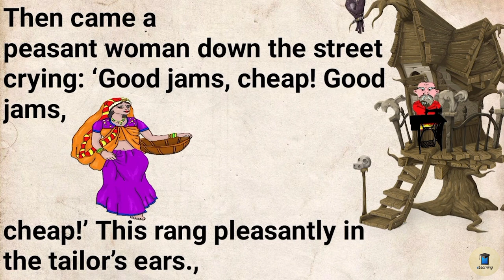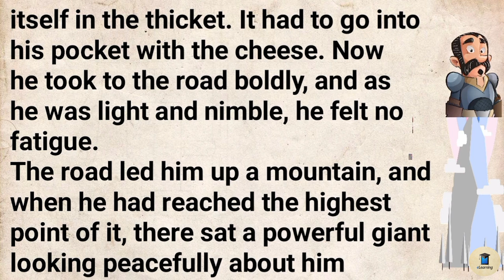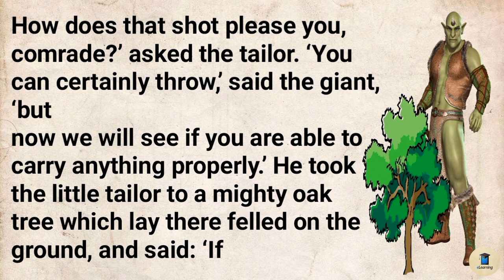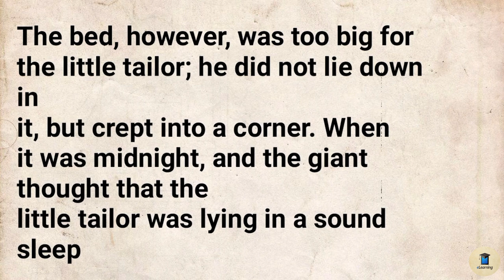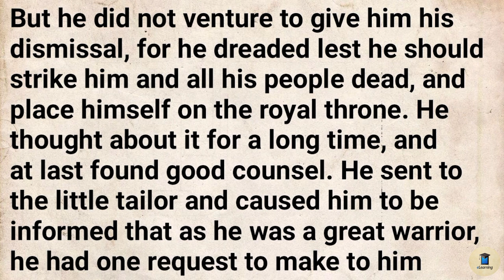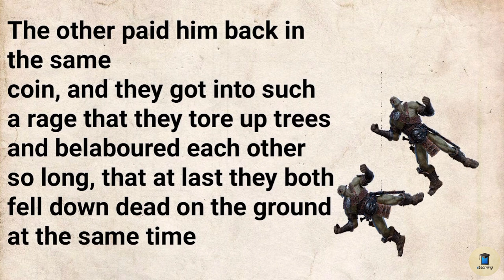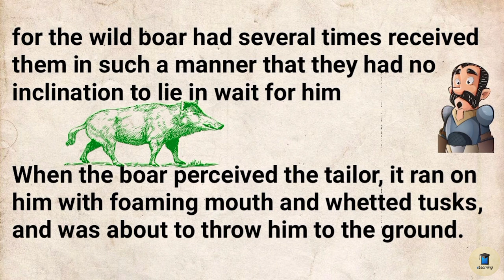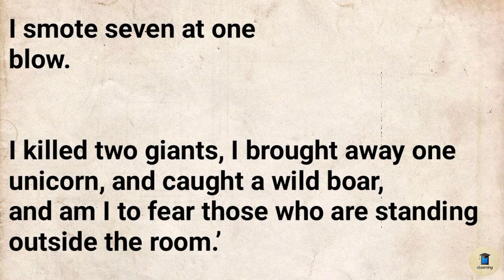Learn Through English Stories Level 2 | The Little Tailor | English Faster